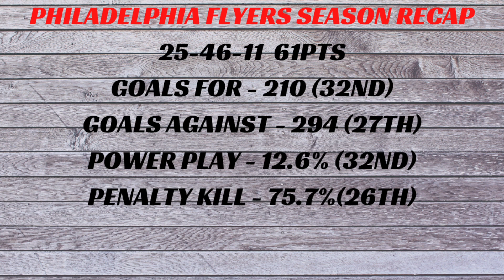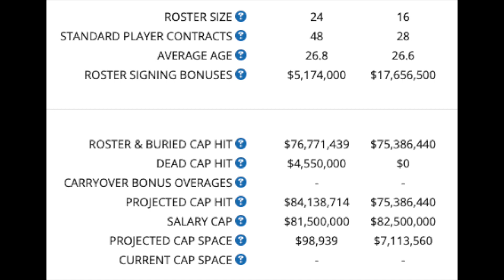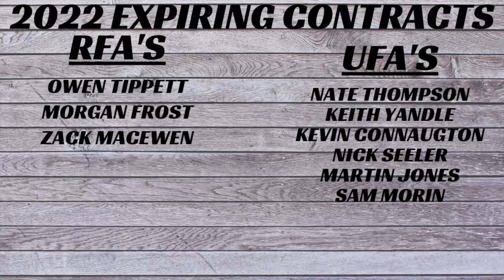What's Next for the Philadelphia Flyers? 2022 Off-Season Plan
How will the Philadelphia Flyers attempt at moving forward and making their team more competitive in 2021-22? How can they bounce back and move back into a playoffs spot after not making the 2022 Stanley Cup Playoffs. I examine the past season, team roster and determine their best plan to improve the team.  We address NHL Trade Rumours regarding Philadelphia Flyers trade rumours and how they should proceed on that.  We analyze their 2022 NHL Prospects and deals they may try to make at the draft.  They are in good shape with draft picks in the 2022 NHL Draft.  We discuss the 2022 NHL Draft prospects they could select as well. There have been plenty of NHL Trade rumours 2022 regarding this team and I am sure there will be some changes.  We address the Philadelphia Flyers rumours and whether they stand a good chance at making some off-season moves.  We discuss other NHL free agents 2022 that they could explore signing as well.  We will see if any of the Philadelphia Flyers trade talk will come to be or what direction this team will head in. In a market like Philadelphia Flyers there will always be plenty of NHL trade talk when things aren't going well.
2022 nhl free agent class

Robert Dufour
Teddy Robinson
Jerard Fagerberg
Jesse Arnold
SJSTerritory🦈
Harris Skelliter
Mark Allred
Alex
Paul Auger
Andy H
Ryan B
Dan Ortiz